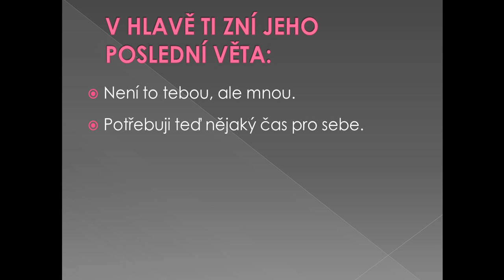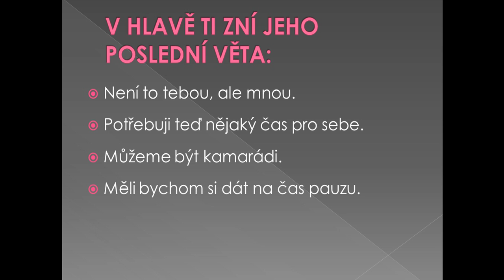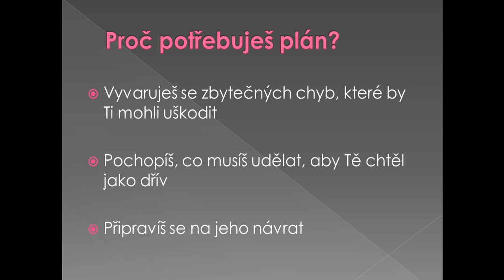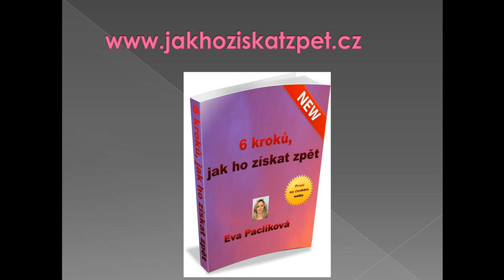Jak ho získat zpět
Rozešel se s Tebou přítel a Ty ho chceš zpátky. Podrobný plán jak toho dosahnout.